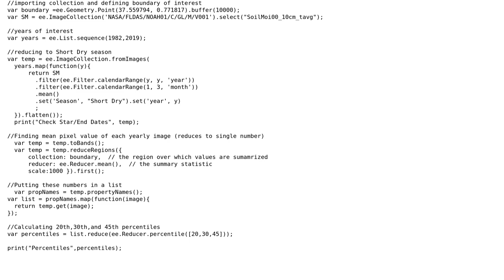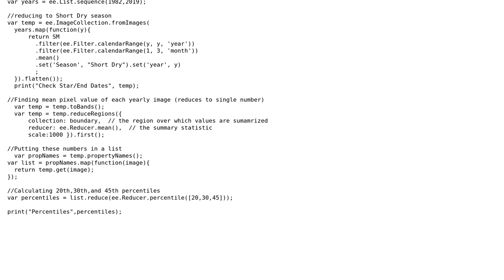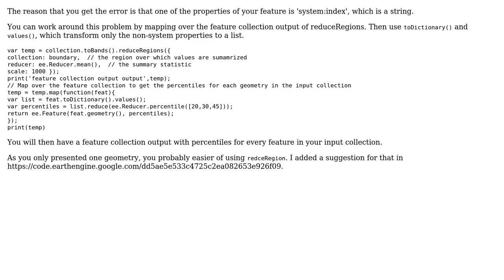GIS: Finding Percentiles from a List in Google Earth Engine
With thanks & praise to God, and with thanks to the many people who have made this project possible! | Content (except music & images) licensed under CC BY-SA | Music | Images & others | With thanks to user TomazicM user Kuik user astokes and the Stack Exchange Network Trademarks are property of their respective owners. You are responsible for your own actions.